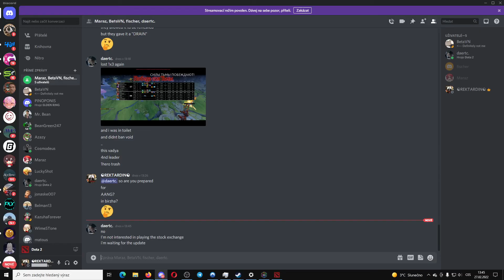Birzha Memov Daily Cringe CASUAL STOMP WHY SO EZ?